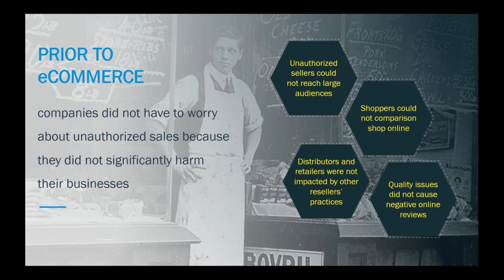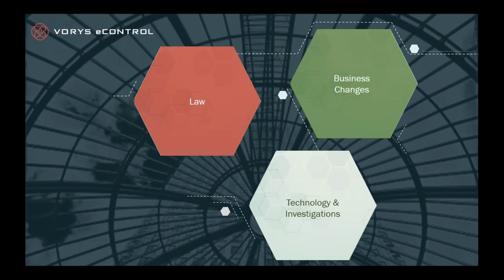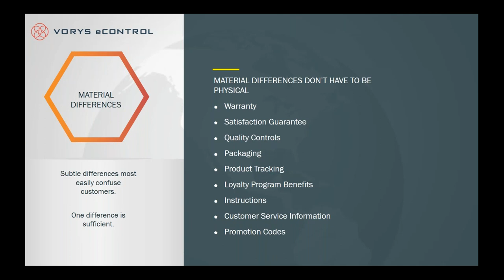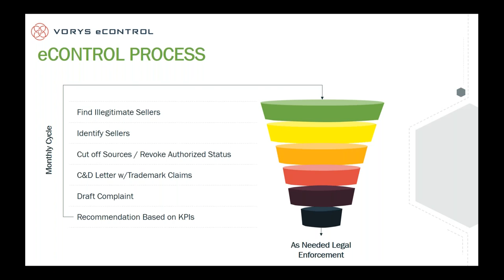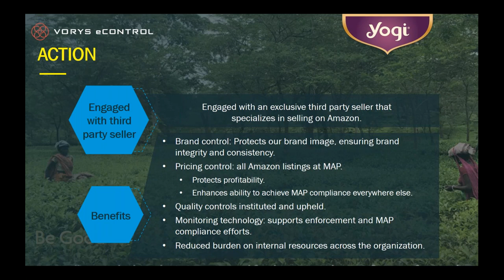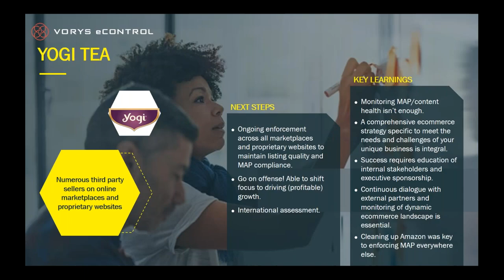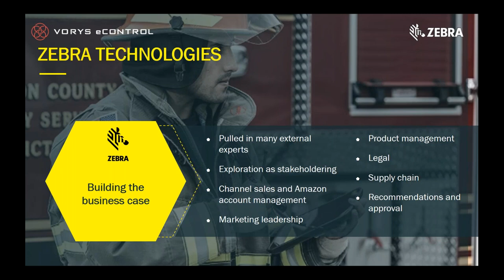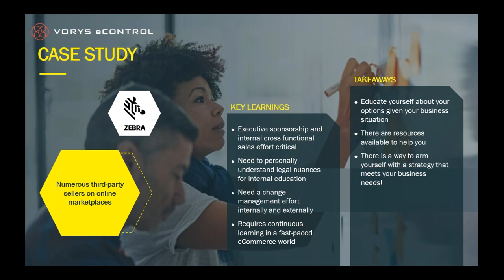Selling on Amazon The Inside Story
In this webcast, experts from Yogi Tea, Zebra Technologies and Vorys shared their experiences and tips for successfully selling on Amazon and regaining control of online sales.